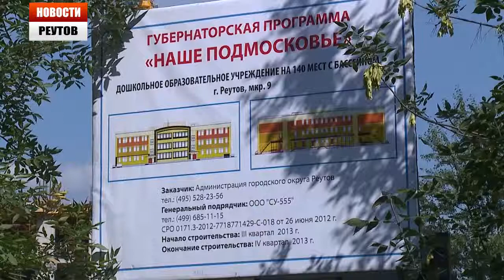Новый детский сад начали строить в 9 микрорайоне Реутова 20.08.13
Современный детский сад строят в Реутове. Причем строители взяли на себя повышенные обязательства. Обещали возвести здание за четыре месяца. Это дошкольное учреждение появится на Носовихинском  шоссе, в  микрорайоне 9